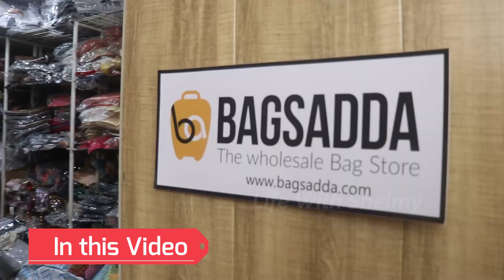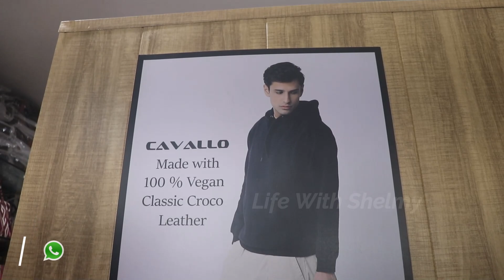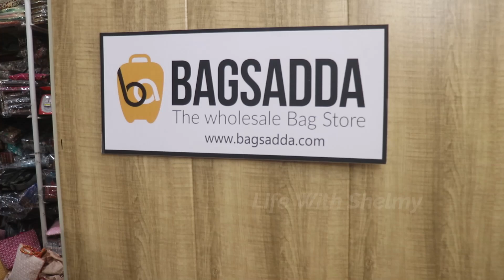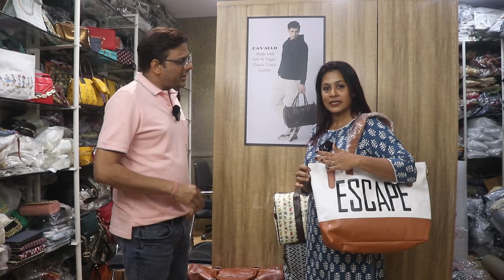BAG MANUFACTURERS IN MUMBAI / MUMBAI BAG MANUFACTURER / BAGS ADDA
BAG MANUFACTURERS IN MUMBAI

WHATSAPP CHAT

BAGS ADDA { BAG MANUFACTURERS IN MUMBAI }

WHOLESALE OFFICE
3rd floor , 315/321 Khalil manzil, Abdul Rehman street ,
mumbai : 400003